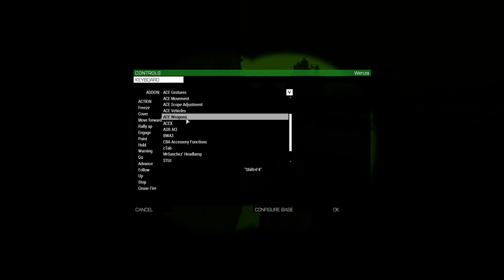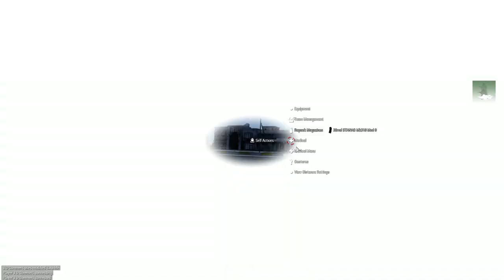"Every Angle" - Mavericks Arma 3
Map : Zargabad
Mission ROE : Co-op
Mission Profile :

- US Special Forces are sent into Zargabad to quell insurgent activity and attempt to locate a local warlord hiding out within the city.